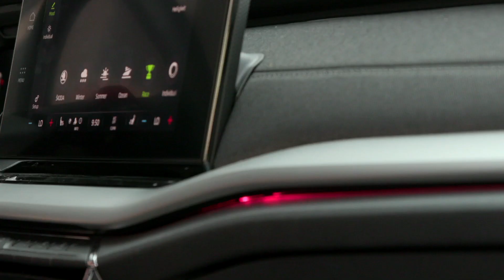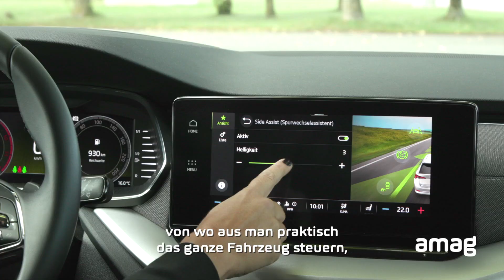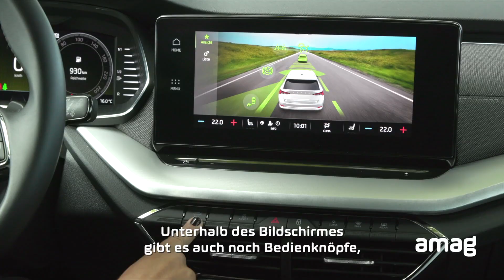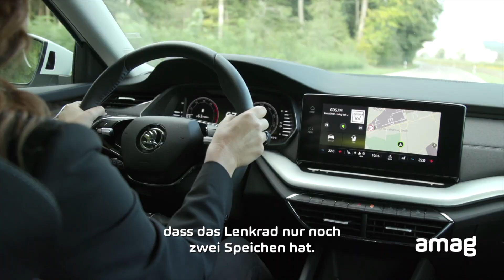Der neue ŠKODA OCTAVIA 2020 Fahrtest (Deutsch)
Das meistverkaufte Auto der Schweiz gibt es jetzt in der 4. Generation: Der neue ŠKODA OCTAVIA (2020). Wird auch diese Generation den Erwartungen gerecht? Wir haben es getestet.